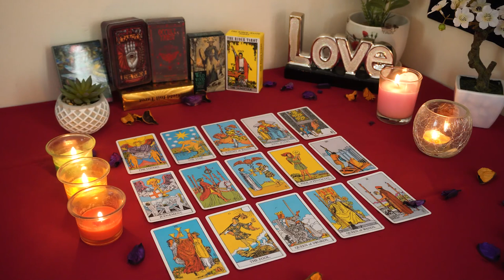CAPRICORN💘 Prepare for the Talk You Have Been Waiting for. Capricorn Tarot Love Reading